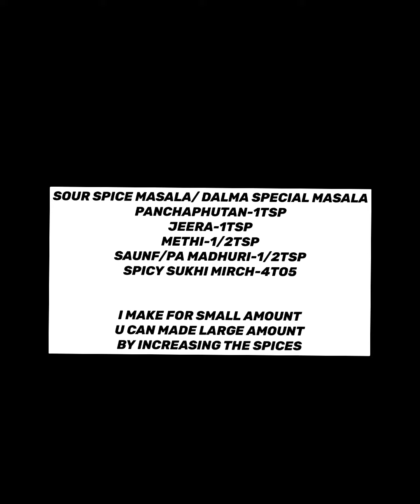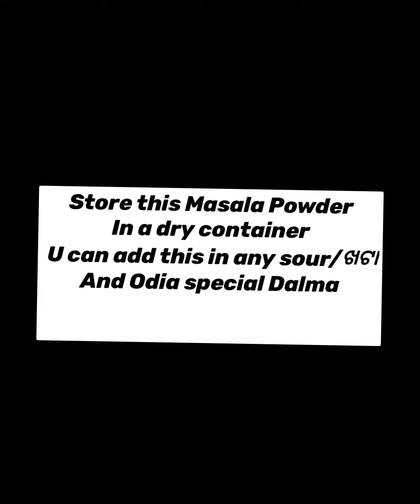Homemade MASALA POWDER FOR ANY SOUR AND DALMA ମସଲା ପାଉଡର ବାନନ୍ତୁ ଖଟା and ଡାଲମା ପାଇଁ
spice masala